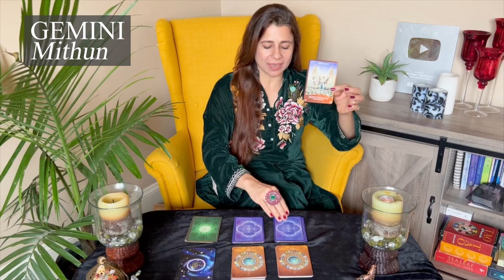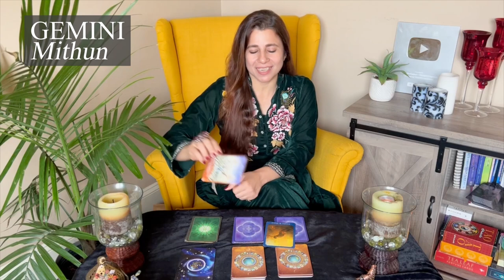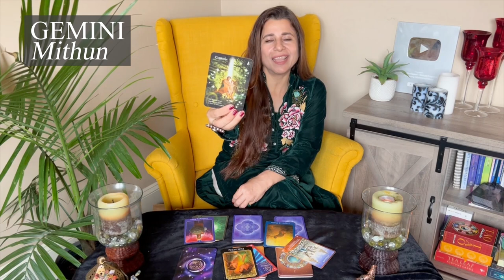Aries, Taurus, Gemini & Cancer | Saptahik Rashifal | 31 Oct - 6 Nov 2022 | साप्ताहिक राशिफल | Tarot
Intro: 00:00
♈ Aries (मेष): 00:50
♉ Taurus (वृषभ): 05:58
♊ Gemini (मिथुन): 10:55
♋ Cancer (कर्क): 17:16

Whether you're looking for guidance in your personal life or need to know what the future holds, this weekly tarot reading is for you! I'll be using the Tarot cards to interpret your current situation and future prospects, and I'll give you some tips on how to use this information to improve your life and help you to understand your strengths and weaknesses, and give you guidance on how to work with your energy in order to achieve your goals.